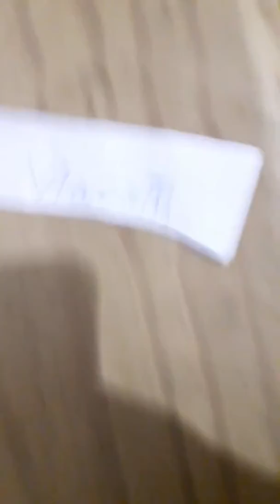Sandy Cheeks gets Fired